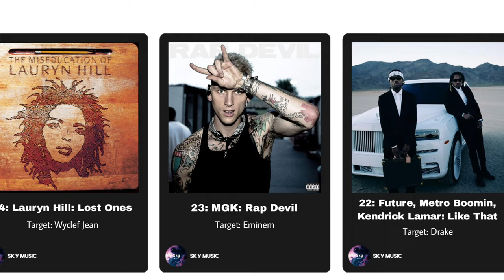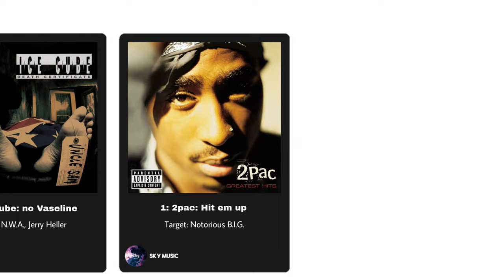The Ultimate Savage Disses & Roasts Compilation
Get ready for the ultimate showdown with our "Top Disses of All Time"! This video brings you the most savage, hilarious, and iconic insults ever dropped. From epic rap battles to unforgettable roast moments, we've compiled the strongest comebacks that will have you laughing and cringing at the same time. Whether you're a fan of comedy, hip-hop, or just love a good burn, this collection showcases the art of the diss like never before. Don't miss out-hit play and witness the brilliance of these legendary insults!